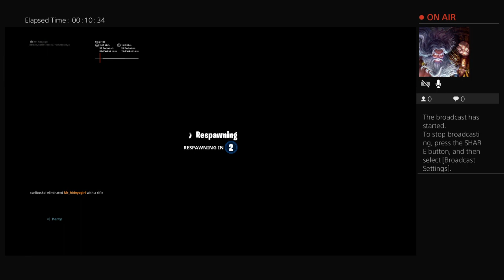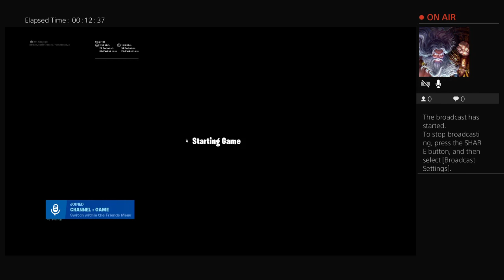Mr_hideyogirl's Live PS4 Broadcast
1v1'ing my friend